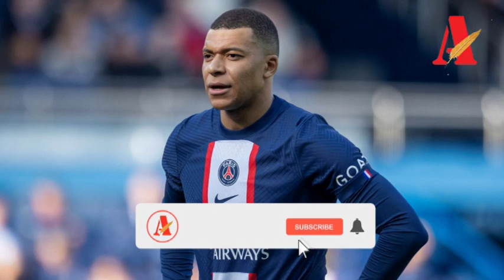"ပြင်သစ်ကြယ်ပွင့် ကီလီယမ်အမ်ဘတ်ပေ ရီးရဲလ်မက်ဒရစ်ကို ပြောင်းမှာလား"